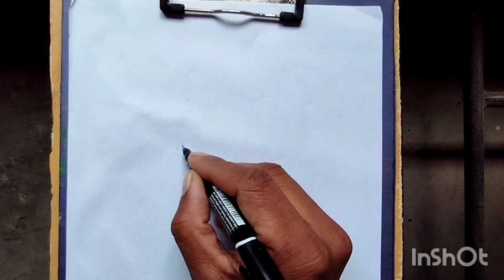munajat drawing (picture)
munajat drawing